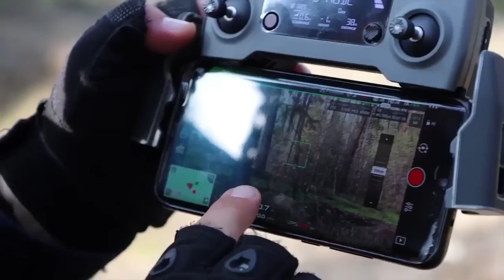Роботизовані комплекси допомагають саперам ДСНС розміновувати деокуповану територію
“Superdroid Robots "Мастиф" — роботизований комплекс для проведення розвідки та дистанційного розмінування, який було презентовано саперам за підтримки Злученого Українського Американського Допомогового Комітету.

 Піротехніки, які працюють на Балаклійщині, вже використовують його у роботі: спочатку за допомогою дронів виявляють розтяжки, протитанкові та протипіхотні міни, а потім залучають робота, який під'їзжає до ВНП та вилучає їх.